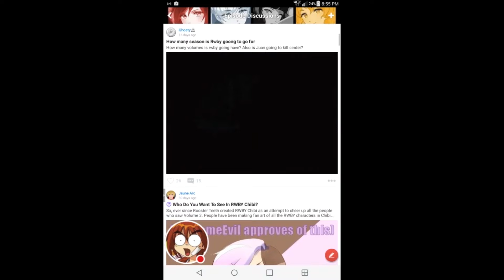RWBY Amino Promo/ [RWBY Comic Dub] - Skinny Jeans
Kyma13

Jaune tried to take some fashion advice from Coco. The results where. interesting...

Cast: Me

"Welcome to Beacon" - RWBY Volume 2 Soundtrack by Alex Abraham, Steve Goldshein, and Jeff Williams